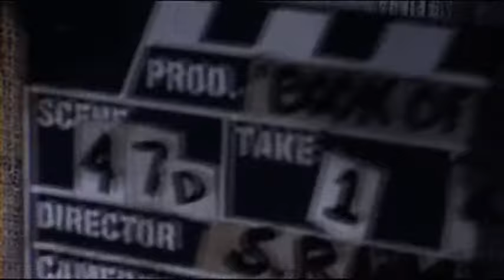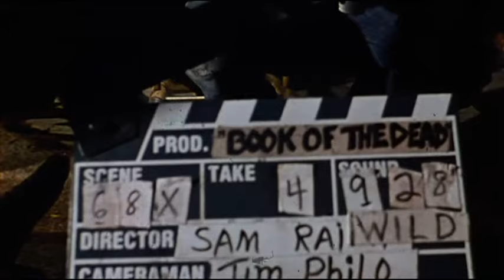The Evil Dead - Treasures from the Cutting Room Floor (2007) HD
From my book of the dead edition of Evil Dead. A massive collection of various raw alternate takes and footage from the making of the film.

Director: Joe Campana